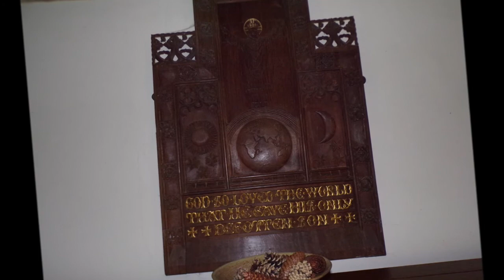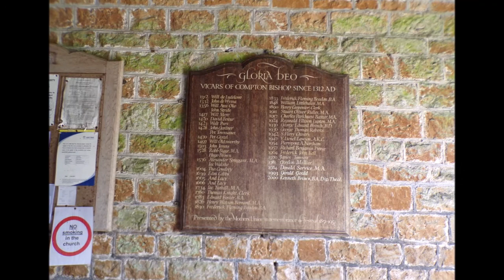A Winscombe Compton Bishop Circular Wander, Part VI,'Goodbye St Andrew's & Heading For a Bridlepath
Compton Bishop is one of those lovely Somerset Hamlets where you can easily go back in time--go back 200 years easily---it probably hasn't changed that much especially the church, the local landscape and hills---the farm and cottage buildings keep their original shell but most have been renovated and modernized especially over the past 40 years---farm cottages could be 2nd homes for city folk, holiday lets and cost a fortune to buy---once owned by the farmer or Lord of the manor these once humble homes would have housed the local farm labourers---but the hamlet keeps its old spirit and allows one's imagination to go back in time when the smell of cow dung, horses , chickens and pigs would be the dominant aroma filling the air--Mud tracks for roads---some of the hills surrounding could also have shown more scarring from surface mining and quarrying I find it a peaceful place to visit. Anyway I am soon heading along green bridle-paths on the return loop to Winscombe with the church gradually diminishing as I progress upwards to eventually join a part of the West Mendip Way skirting the base of Crook Peak I still see some red flag markers of the Mountain bike event and do meet 2 marshalls going around the course collecting the flags and signs as the cycle nears its end at this stage of 'The Triple'...Its a gorgeous day with plenty of wild flowers on route as well...